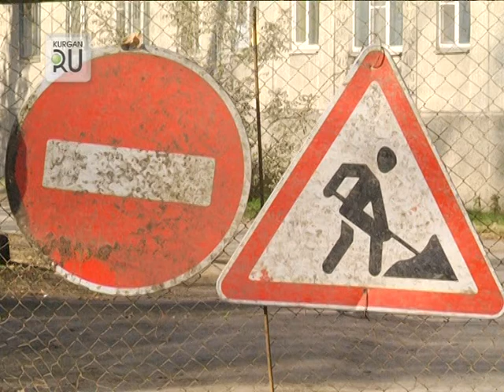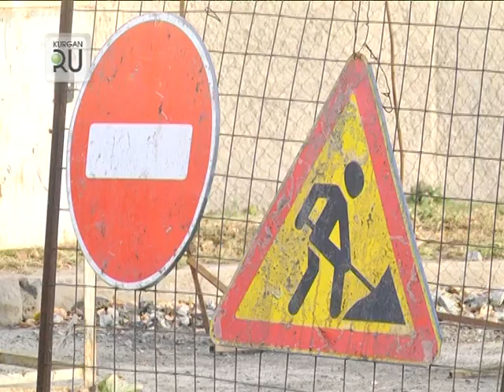«Беспредел по–кургански»? На КСМ пешеходы боятся машин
В районе КСМ на тротуарах хозяевами стали водители.